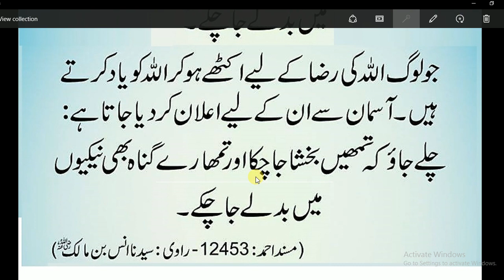Gunah Naikiyan Banane ka Amal | Hadees